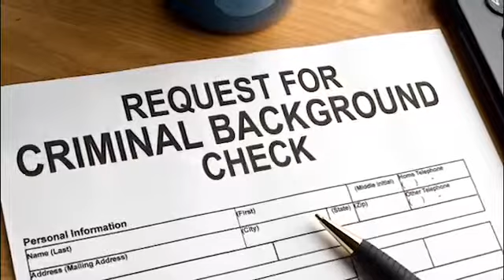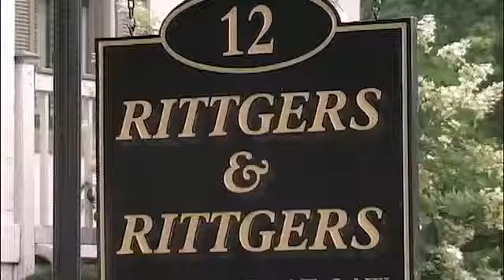Ohio Domestic Violence Defense Attorneys - Rittgers Rittgers & Nakajima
At the law firm of Rittgers Rittgers & Nakajima in Ohio, we provide aggressive criminal defense representation for people accused of domestic violence or assault. The firm has successfully handled numerous domestic violence cases. With more than 75 years of combined experience, our criminal defense attorneys have the knowledge and skill necessary to effectively handle these cases.